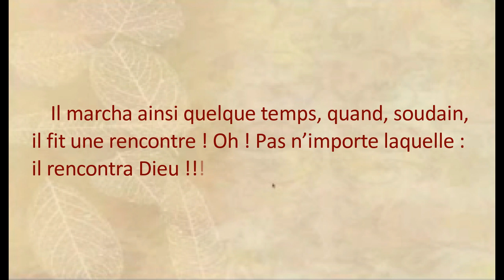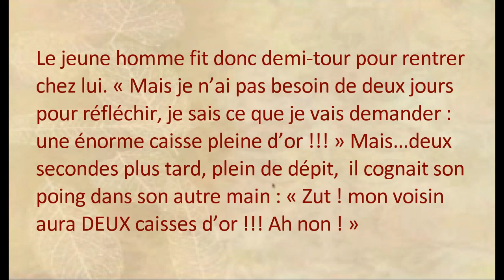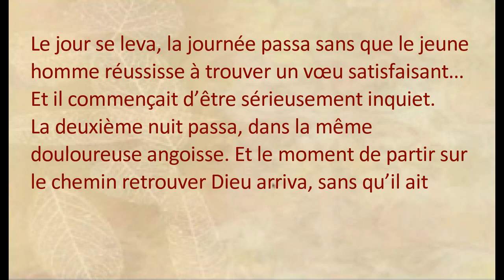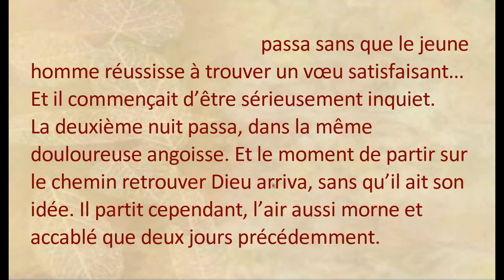Conte africain: "Un Œil"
Narration audio avec texte du conte traditionnel africain " Un oeil"